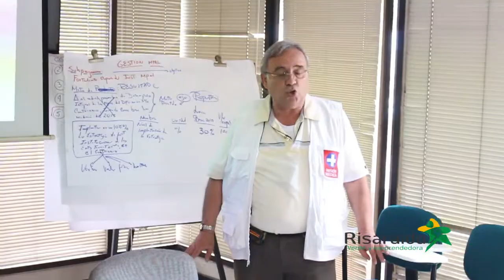Optimización de Servicio de Ambulancias en Pereira